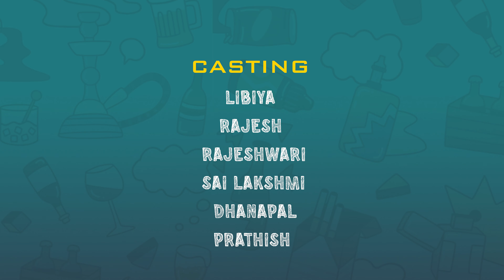UTHAMAPUTHIRAN | EPISODE 03 | CONCLUSION | JR STUDIOS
In this Maniarasan presents Conclusion for his Web series " UTHAMAPUTHIRAN ", a story of love between a  irresponsible boy and a brave girl.

UTHAMAPUTHIRAN is a heart-wrenching story of love that will stay with you long after you watch it. Joe Kaushick's stunning cinematography and emotionally charged writing make this webseries a must-see. If you loveTamil webseries, then you won't be able to resist this beautiful film!

Director                                 :  Maniarasan A
Cinematographer                :  Joe Kaushick
Editing                                   :  Kalaimegam
Music Director                     :  Vikraanth
Supporting Director            :  Sudhakar Natarajan , Pandiyan
Casting                                 :   Rajesh
                                                   Libiya
                                                   Rajeshwari
                                                   Sai Lakshmi
                                                   Dhanapal
                                                   Prathish
                                                   Ramkumar

C E O                                    :   Sudhakar Natarajan
Dubbing studio                   : TV Studios, Ashokpillar.
tamil web series
tamil new web series
tamil short films new
tamil love short films
tamil short films love